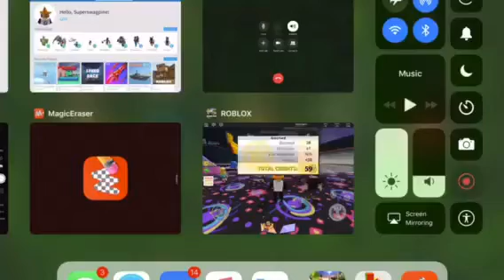SBS lets play (part 2)